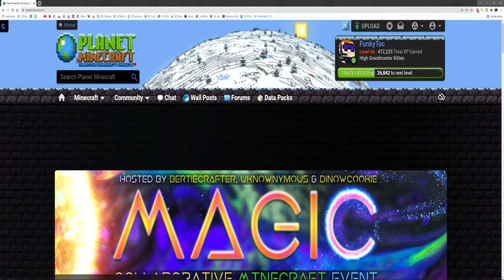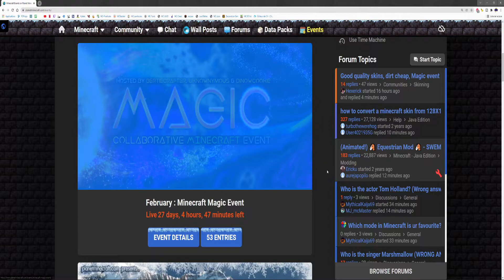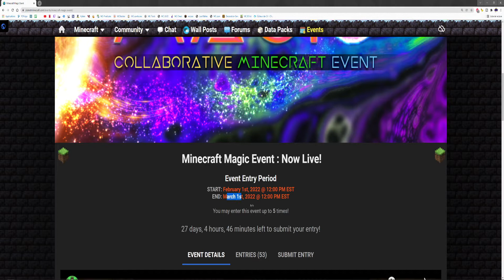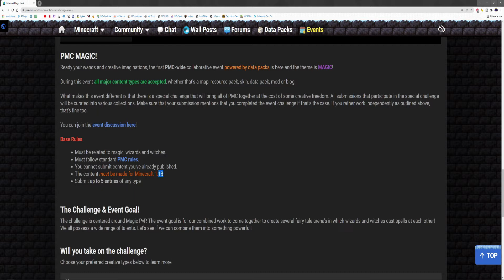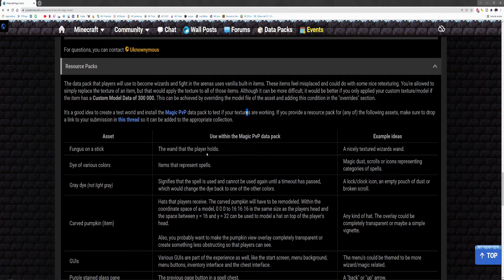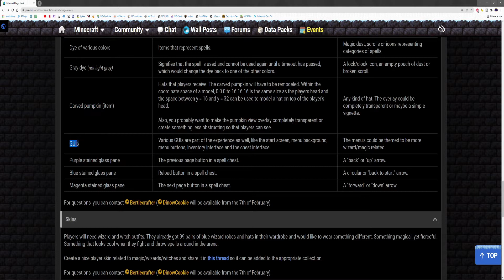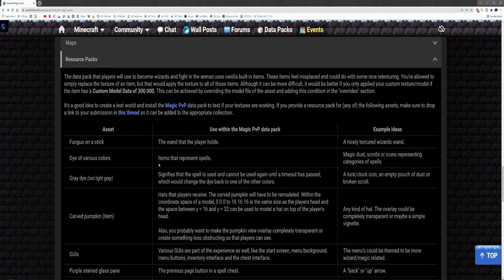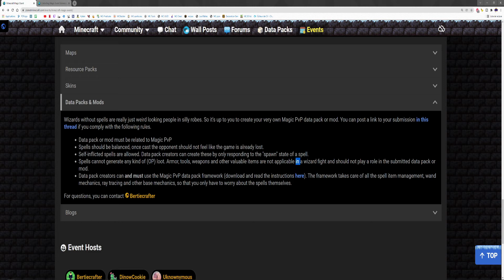Minecraft Magic PvP Event PMC : les explications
Un nouvel évènement PMC est disponible : je te brief et t'explique les détails pour y participer. Le thème est la Magie et le PvP, en passant par les sorciers, les sorcières, les sorts, les incantations, les monstres, etc...

00:00 - intro
00:40 - event
04:05 - details
07:49 - outro